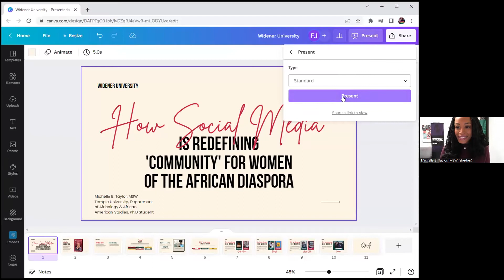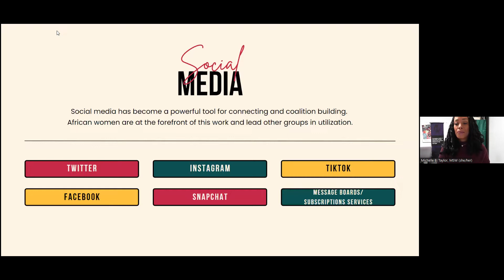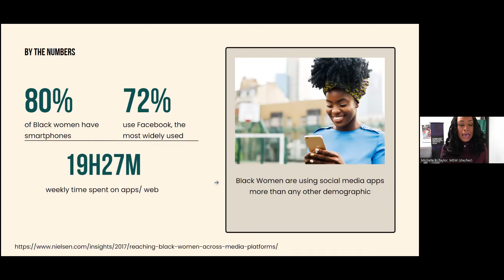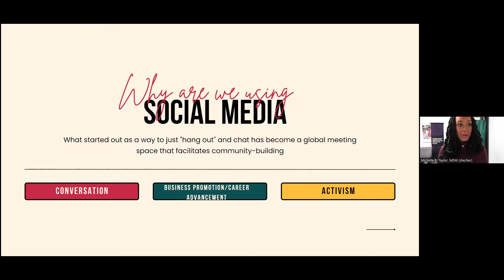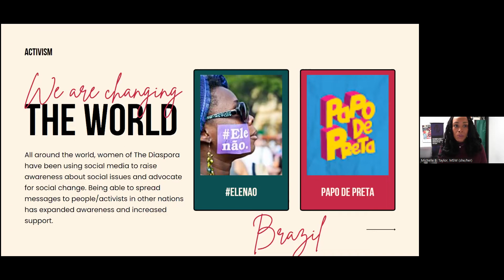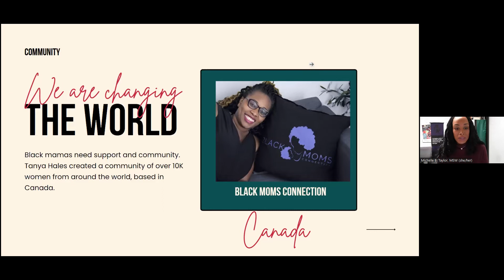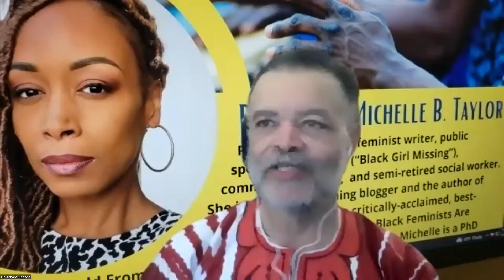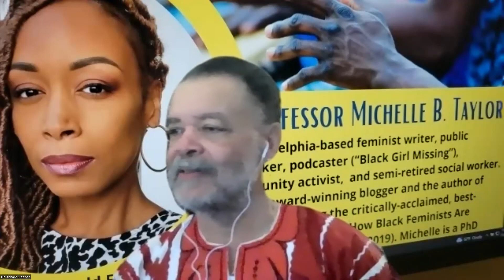How Social Media is Redefining 'Community' forWomen of the African Diaspora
Ngoman Conversations October 2022 African American Studies Minor, Widener University. How Social Media is Redefining 'Community' for
Women of the African Diaspora Lecture/Discussion
Professor Michelle B. Taylor , Philadelphia-based feminist writer, public speaker, podcaster (“Black Girl Missing”),community activist, and semi-retired social worker.
She is an award-winning blogger and the author of four books, including the critically-acclaimed, bestselling Reclaiming Our Space: How Black Feminists Are Changing the World From the Tweets to the Streets (Beacon, 2019). Michelle is a PhD student in Temple University’s Africology & African American Studies department. Michelle’s research and career focuses include Hip Hop culture, Black motherhood, social work, and social justice organizing. As a freelance writer, she has been featured in TIME,
The New York Times, Essence, The Washington Post, and has had columns for EBONY and Zora Magazines. In 2020, she was named one of the “76 Most Influential People in Philadelphia.